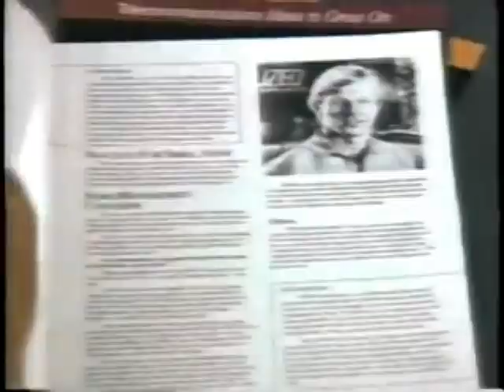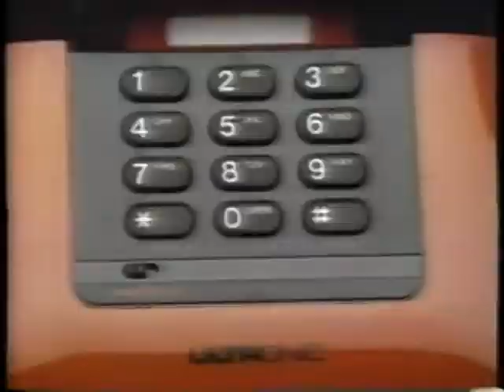Tech Girl - Pretending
from Trade EP by Tech Girl